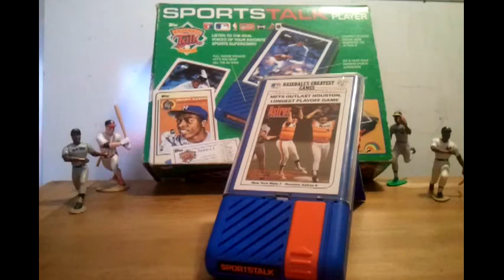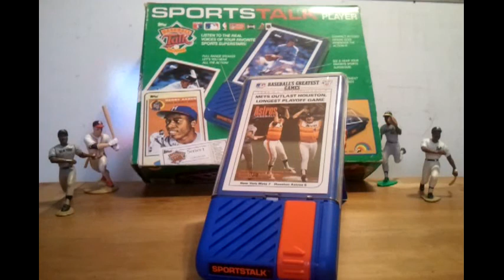Baseball Talk #5 1986 National League Championship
Highlights from the 1986 NLCS.  This was my first card to have an issue with skipping.